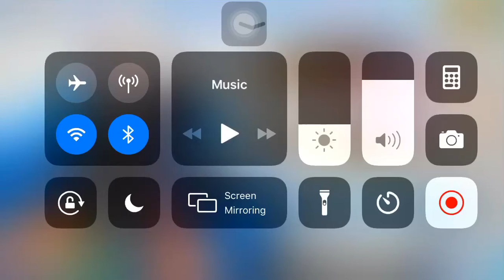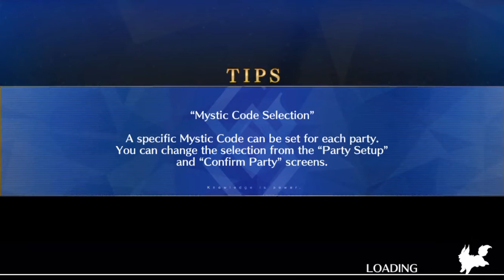FGO NA the tale of setsubun event - Day 1 floor 40 Final boss jalter, suzuka gozen& cualter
Instagram efanjody
Facebook efanjody